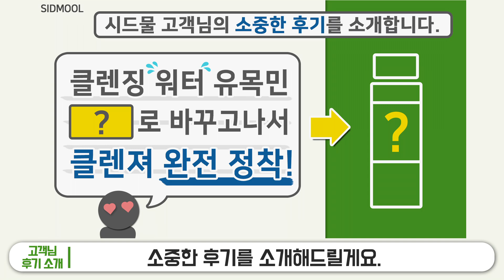[시드물 후기 소개] 클렌징 워터 유목민, ( ? )로 바꾸고나서 클렌져 완전 정착!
안녕하세요. ^^
피부의 고향 시드물입니다.

클렌징워터를 쓰시다가
(    ?    ) 으로 바꾸고 나서
클렌져를 완정 정착하셨다는
고객님의 후기를 소개합니다.

어떤 제품의 후기인지

링크를 통해 확인해주세요~! ^^

감사합니다.